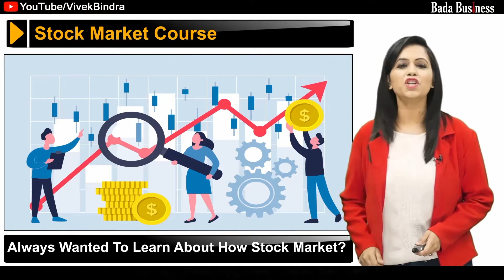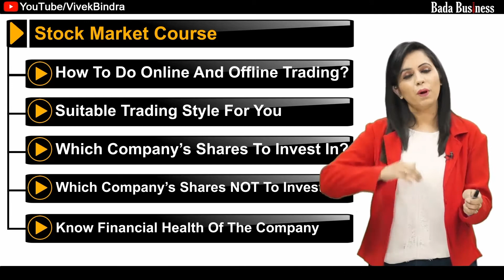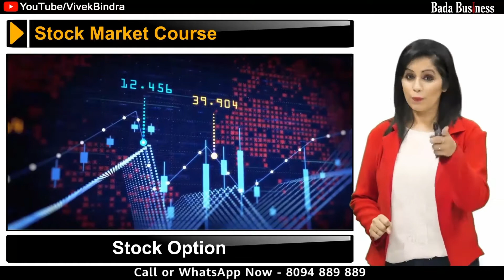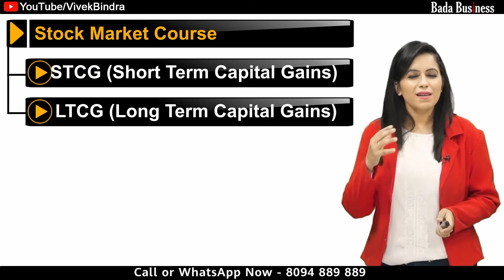Do You Want To Make Money From Stock Market In India? | Stock Market Course | Bada Business Pvt Ltd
* Learn ways to earn money from the stock market.
* Learn to avoid common mistakes while investing in stocks.
* Learn the way to manage risk.
* Know about different exchanges like BSE, NSE.
* Learn about various benchmark - Nift 50, Sensex
* Know about different terms life IPO, FPO.
* Learn about the indirect way to investing in the stock market.